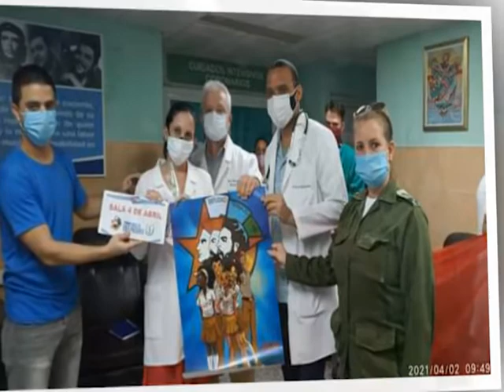Celebraron cienfuegueros los aniversarios 59 y 60 de la UJC y Organización de Pioneros José Martí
Jóvenes de la Universidad cienfueguera y otros vinculados al sistema de salud en el territorio conmemoraron los aniversarios 59 y 60 de la UJC y la Organización de Pioneros José Martí. Con ese propósito varias acciones fueron parte de este festejo diferente  a causa de la pandemia.